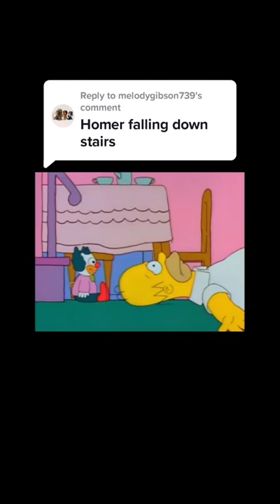Homer falling down the stairs